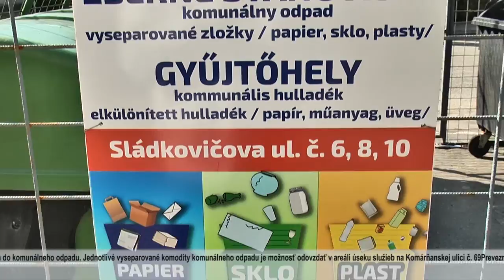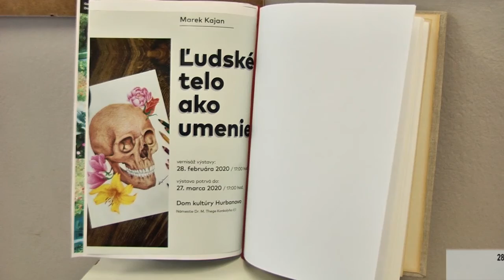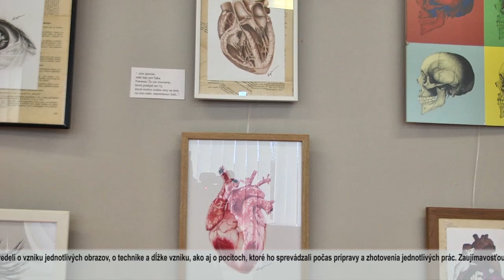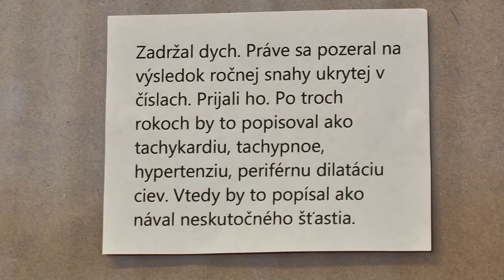Felvétel a városi televízió sugárzásából, 2020 március 22-én (+SK titulky)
● [00:00] - Úvod
● [00:59] - Separácia - Odpadové hospodárstvo Mesta Hurbanovo
● [05:52] - Vernisáž výstavy Mareka Kajana  - „Ľudské telo ako umenie“
● [12:45] - ZUŠ – Tanečná akadémia - Tanečné vystúpenia žiakov